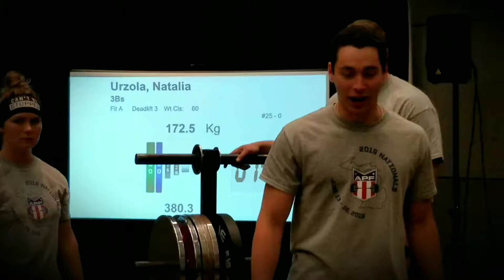Natalia Urzola- deadlifts 380lbs. @ 127 lbs. Michigan APF 2019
Mind over body. Naty broke her personal record for deadlifts @380 lbs. (She only  weights 127 lbs!) ...which is actually a State and National record for her class!! She also got 1st place in open classic raw for the 60kg group!
 The women lifting in this event are so inspiring and a display of motivation and passion !